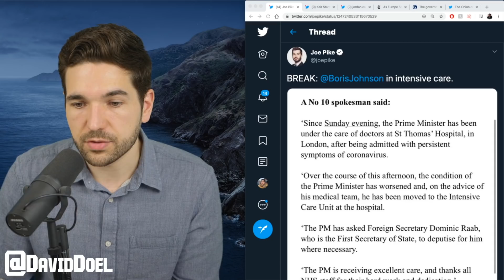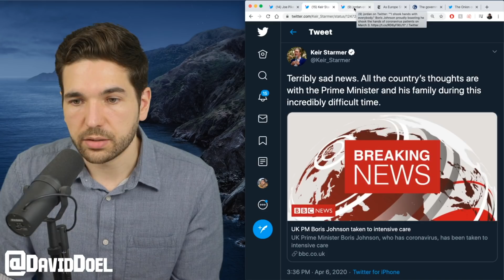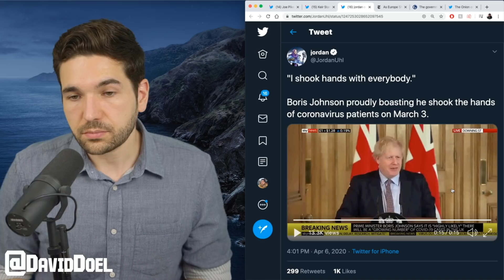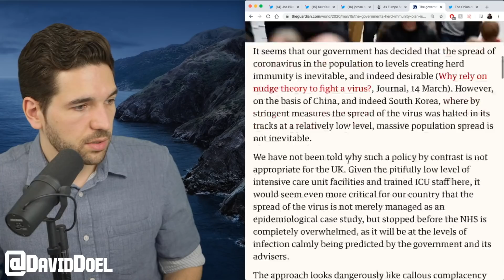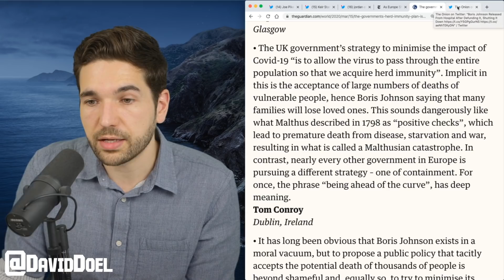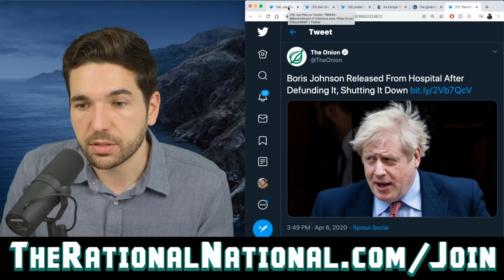Boris Johnson Moved To Intensive Care